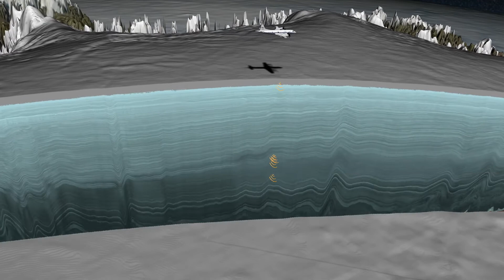NASA’s Operation IceBridge Success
For eleven years from 2009 to 2019, the planes of NASA’s Operation IceBridge flew above the Arctic, Antarctic and Alaska, gathering data on the height, depth, thickness, flow and change of sea ice, glaciers and ice sheets.

Designed to collect data during the years between NASA’s two Ice, Cloud, and land Elevation Satellites, ICESat and ICESat-2, IceBridge made its final polar flight in November 2019, one year after ICESat-2’s successful launch. The fleet of aircraft carried more than a dozen instruments, from elevation-mapping lasers and ice-penetrating radars to optical and infrared cameras. And the mission did much more than bridge the altimetry gap – it enabled many other discoveries, too, from diminishing snow cover over Arctic sea ice to impact craters hidden beneath Greenland’s ice.

As the team and planes move on to their next assignments, the scientists and engineers reflected on a decade of IceBridge’s most significant accomplishments.